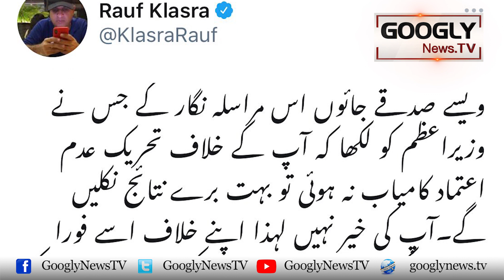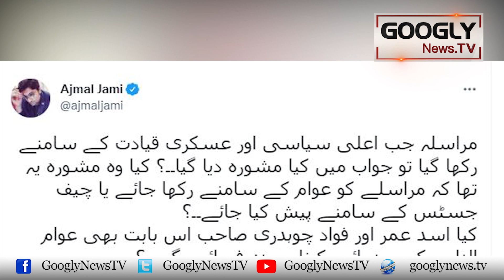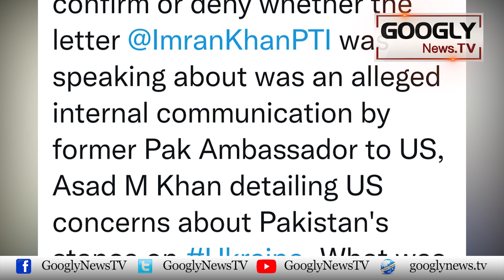Kya Supreme Court Mashkook Dhamki Amaiz Khat Kai Tanazay Mein Uljhay Gei? | Googly News TV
Kya Supreme Court Mashkook Dhamki Amaiz Khat Kai Tanazay Mein Uljhay Gei?